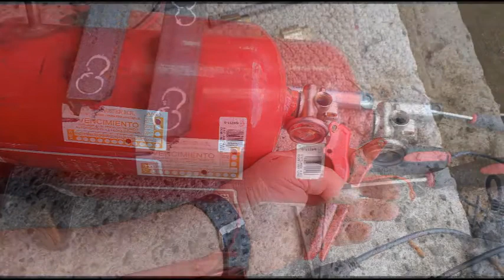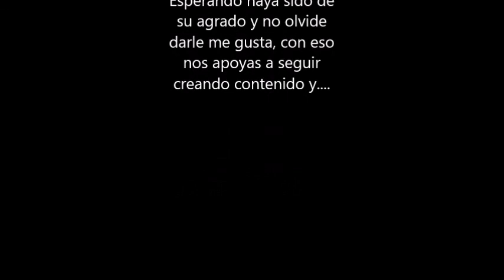Como hacer un compresor con extintor y compresor de refrigerador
Este pequeño compresor es ideal para aerografía, pequeños proyectos de pintura, inflar globos y ruedas de bicicleta entre otros.